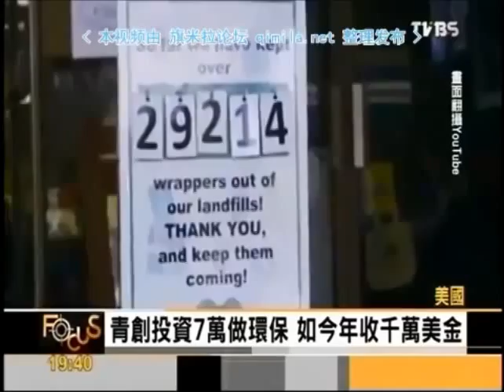美國創意垃圾變黃金、環保再生20141010Focus全球新聞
美國創意垃圾變黃金、環保再生